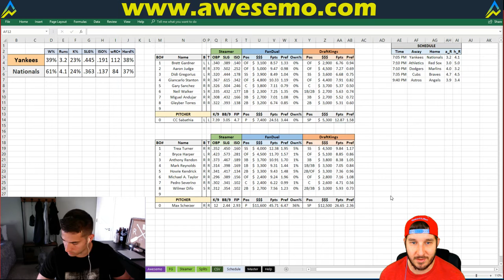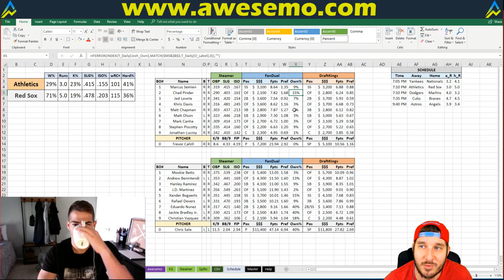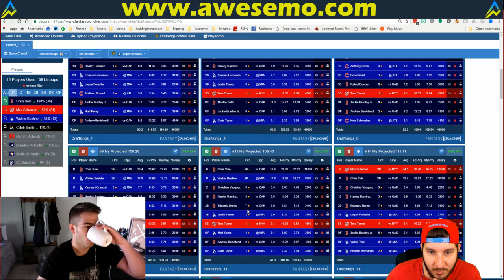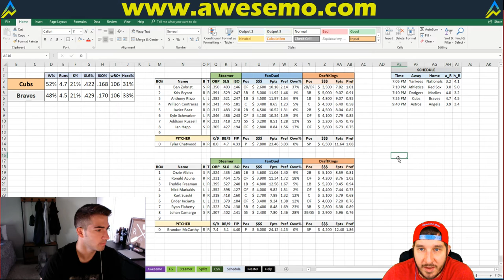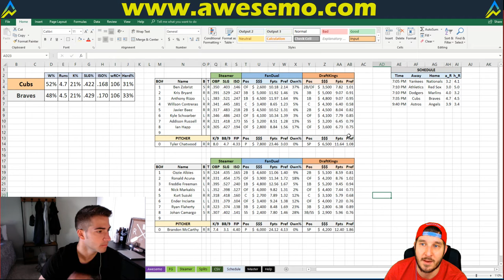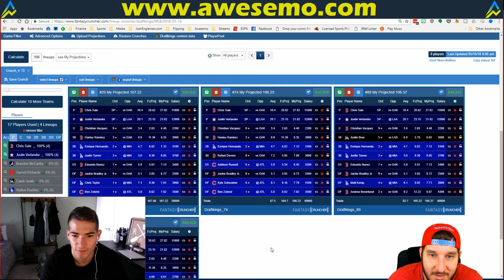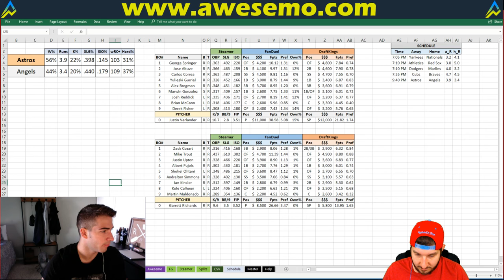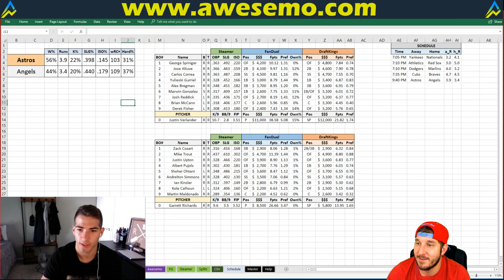MLB DFS Strategy | Wednesday 5/16 | FanDuel & DraftKings | Awesemo.com